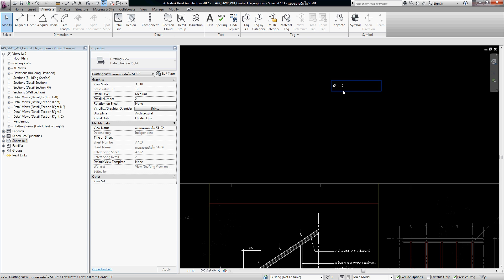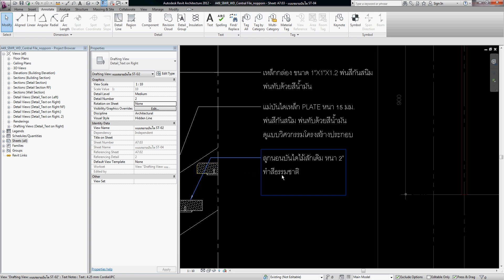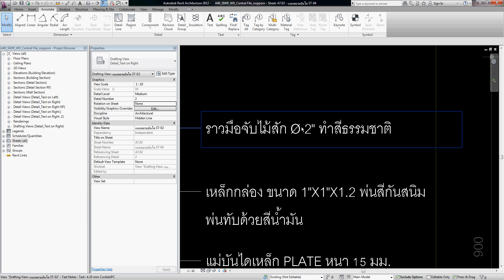EP.3 REVIT DIY การใส่สัญลักษณ์ ต่างๆในแบบก่อสร้าง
ในแบบก่อสร้างปัญหาของการใส่ สัญลักษณ์ ต่างๆใน Revit อาจเป็นปัญหาสำหรับคนที่เริ่มทำงานใหม่ ๆ